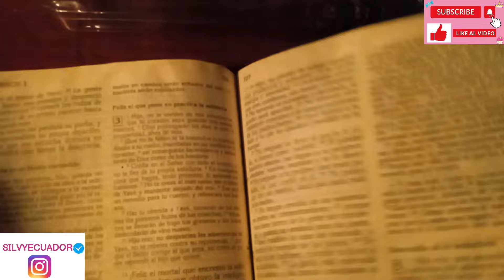Sobreviviendo SIN LUZ EN ECUADOR 🇪🇨🕯️😭 ¿ACOSTUMBRADOS a VIVIR A OSCURAS? BLOG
Ecuador atraviesa una fuerte crisis energética, no se dió en años anteriores mantenimiento a las centrales hidroeléctricas, y la sequía agrava el problema.
Ecuador un día y una noche sin luz